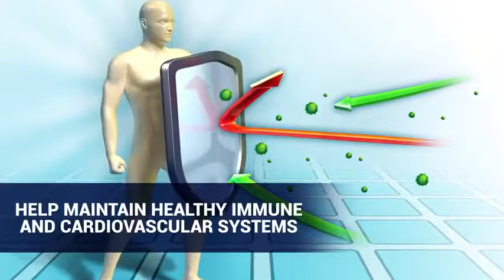Best Weight Loss MLM Companies for 2019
Best New Weight Loss MLM Direct Sales Companies for 2019! Simply Drink Coffee and watch the weight fall off. Valentus is a Global Business Opportunity now in over 80 Countries and has Paid out over 40 Million in Commissions to people just like you. Are You Ready? Take a FREE Tour and LOCK a FREE Spot at the Very TOP